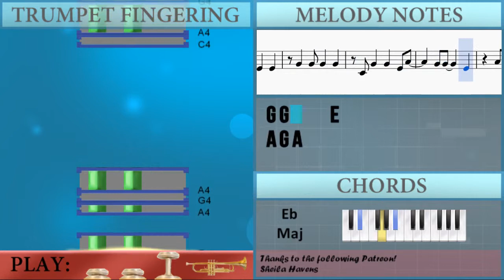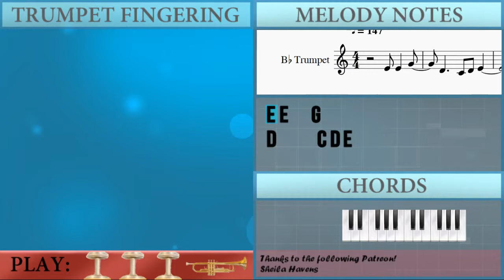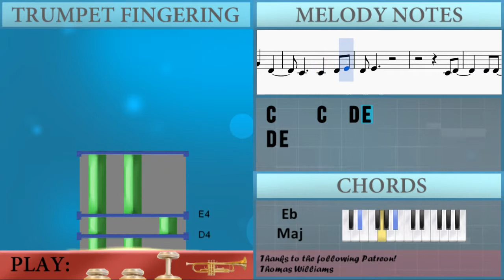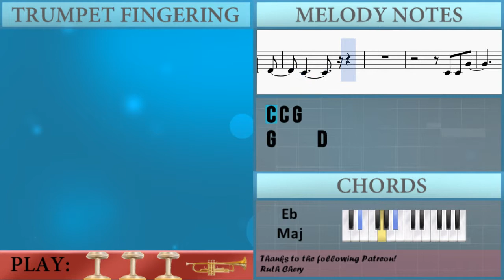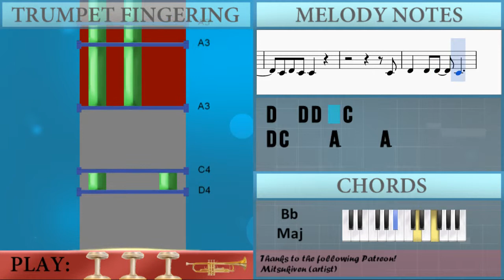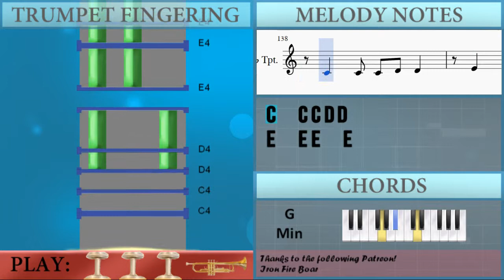How to play Youth by Daughter on Trumpet (Tutorial)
The easiest way to learn how to play Youth by Daughter on the trumpet. It's a trumpet tutorial for Youth by Daughter.

EasyMusicLesson teaches you to play the your favorite instrument, through easy and simple animation so that you too can learn how to play Youth by Daughter on the trumpet easily. A trumpet tutorial with visual animation graphic.

Notes of the tutorial:
D4 C4   C4     A3 A3
G3 C4
C4 E4     E4 G4
D4     C4 D4 D4
C4     C4
C4 D4
E4     D4     E4
D4 D4
D4 C4 C4
C4 C4
D4 E4
C4 D4
D4 D4   C4
G3 C4
C4 D4
D4
D4 C4     B3 B3   C4
C4
D4 E4
C4 D4
C4
C4 C4 G4
G4     D4
C4     C4   D4 E4
D4 E4
C4 D4
A3 C4 D4 E4 D4
C4 D4
E4   D4     C4
A3
E4   C4 C4 D4 D4
C4 G4   G4   E4 A4
C4 A4     G4 C5
E4 E4   G4
E4       E4
C4 G4   G4   D4
D4     C4 C4 D4
C4 D4
C4 D4 E4
G4       A3
C4 D4 E4
D4       D4
C4 D4 E4
G4       A3
C4 D4 E4
D4       D4
C4 C4 G4
D4   E4
C4
A3   C4
D4
A3 C4   C4 C4 D4 D4